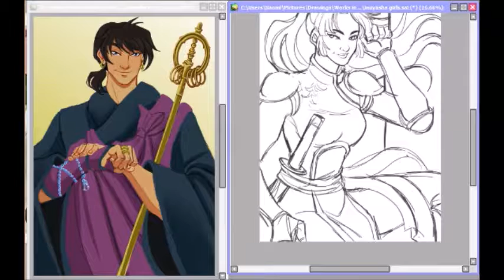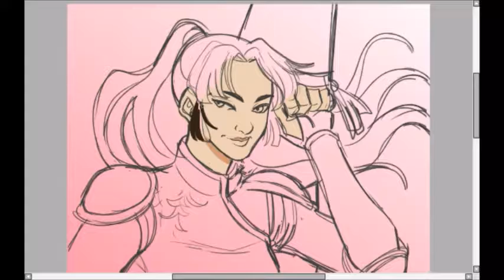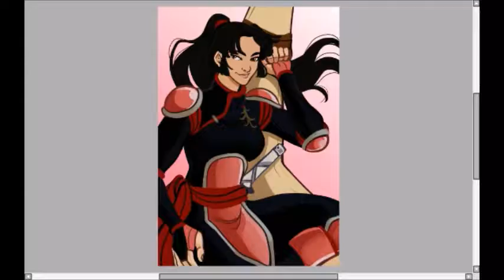The Demon Slayer~Sango Speedpaint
If you enjoy my artwork, please follow the links to my other accounts below~